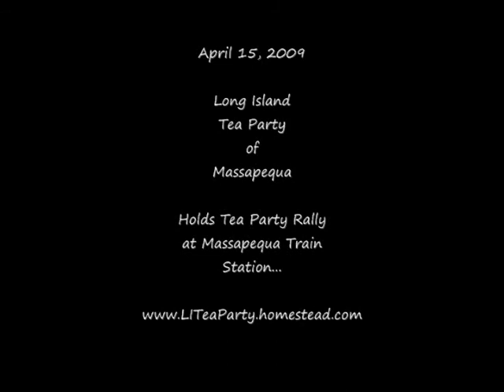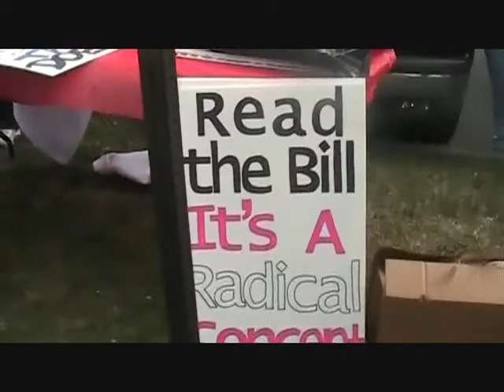Massapequa Tea Party 1 of 2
Tea Party in Massapequa, Long Island New York.
Close to 3000 people attended the rally
April 15, 2009